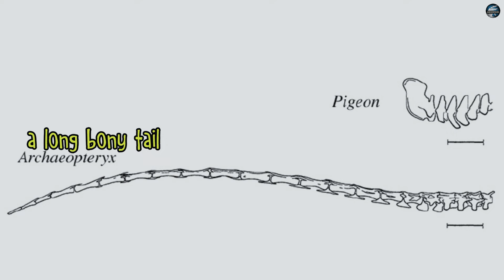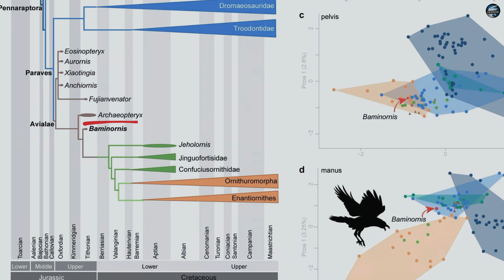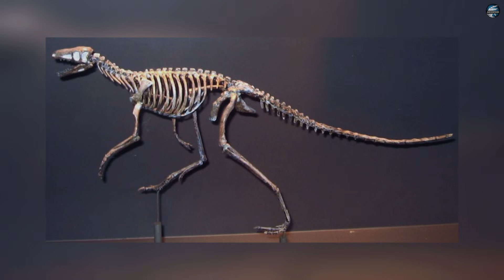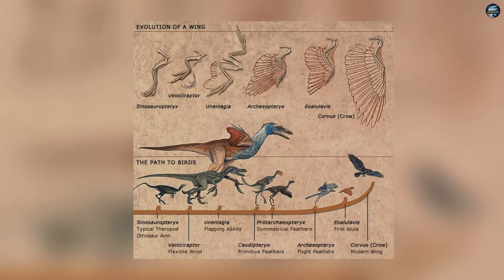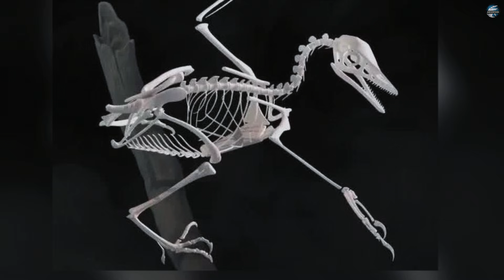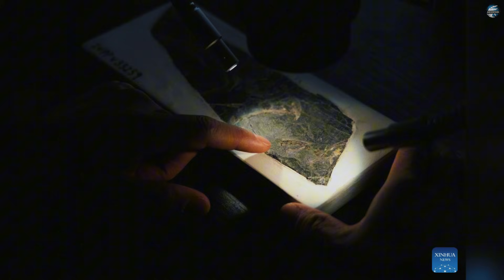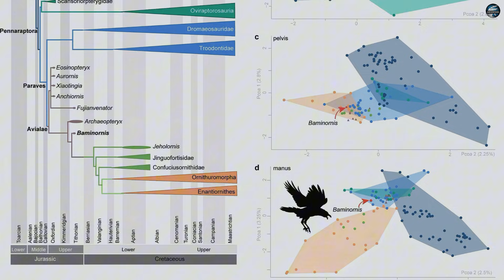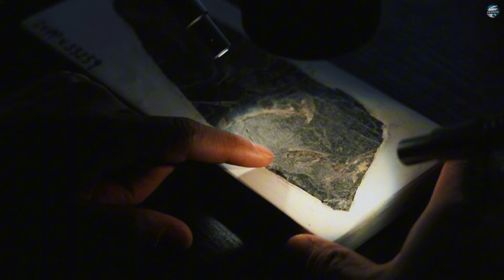The Fossil That Overthrew Archaeopteryx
For over 150 years, Archaeopteryx stood as the undisputed icon of bird evolution.
This video explores a groundbreaking Jurassic fossil from China that changes that story forever.
Meet Baminornis zhenghensis — a bird with advanced flight anatomy that should not exist according to classic textbooks. Its discovery reveals that true aerial mastery emerged far earlier than scientists believed, transforming Archaeopteryx from evolutionary king into just one branch of a far more complex avian lineage.
This is not speculation. This is fossil evidence rewriting the origin of birds — and redefining how evolution actually works.

✅ Timestamps:
00:00 - Introduction
00:43 - The Fall of Archaeopteryx's Dynasty
04:07 - The Pygostyle Revolution
07:25 - Mosaic Evolution's Hidden Complexity
10:44 - Southern China's Paleontological Renaissance
13:57 - Conclusion